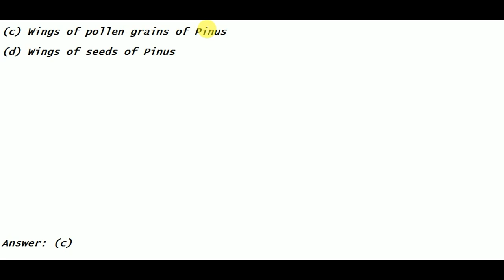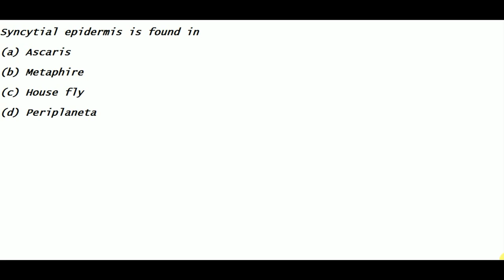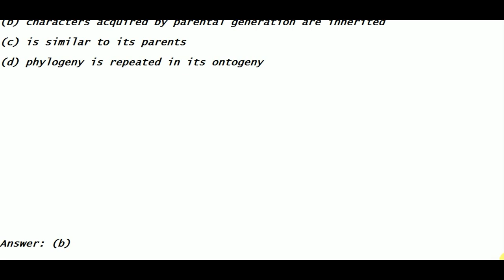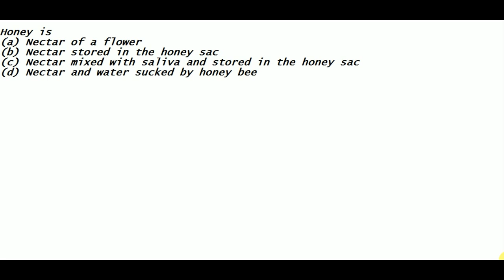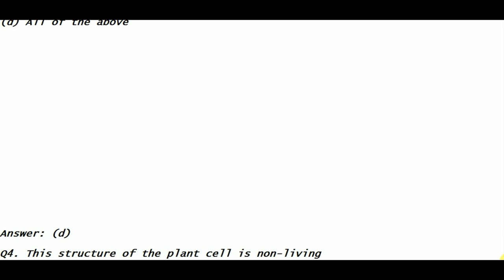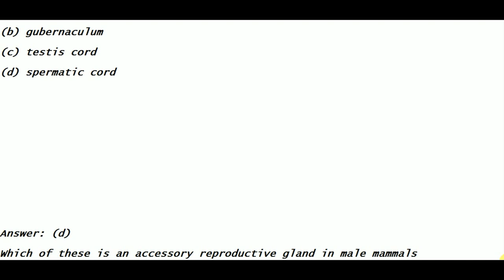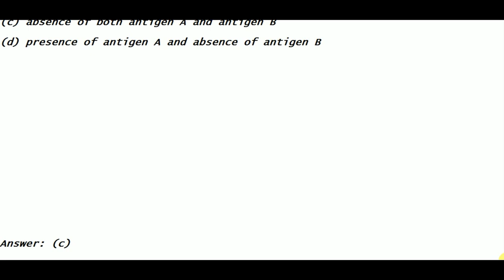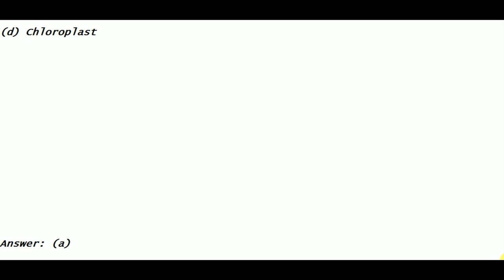NEET - Most Expected Biology Questions with Answers || Most Important & Repeated Biology MCQs ||BWTS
FOR PROMORTIONS OF YOUR PRODUCT OR SERVICE, FOR SPONSERSHIPS &